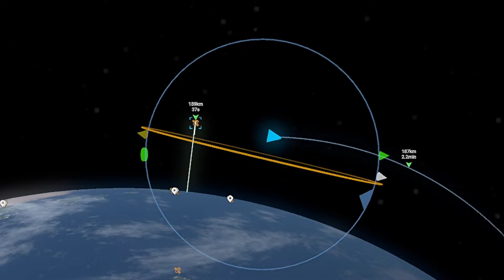Falcon 9 Crew Dragon Launch In Juno: New Origins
I build my own Crew Dragon and launch it on my Own Falcon 9. I hope you enjoy this gameplay video.